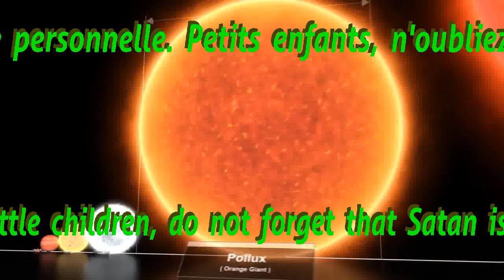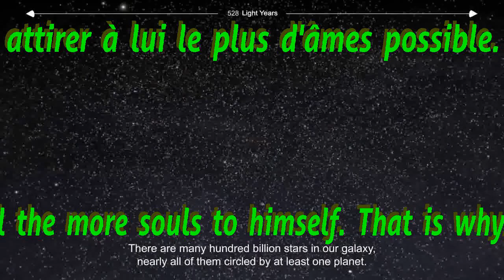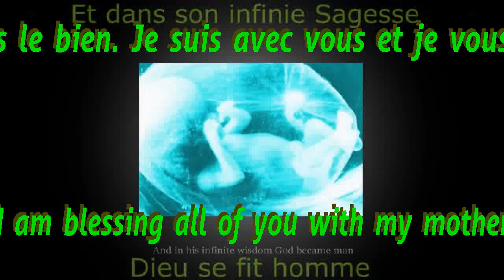Medjugorje, Message de la Vierge du 25 janvier 2022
«Chers enfants, Aujourd'hui je vous appelle à revenir à la prière personnelle. Petits enfants, n'oubliez pas que Satan est fort et qu'il veut attirer à lui le plus d'âmes possible. C'est pourquoi vous, soyez vigilants dans la prière et décidés dans le bien. Je suis avec vous et je vous bénis tous de ma bénédiction maternelle. Merci d'avoir répondu à mon appel.»

- N'oubliez pas d'activer la cloche 🔔 qui s'affichera à côté du bouton "Abonné" pour être prévenu dès la publication du message et n'hésitez pas à cliquer sur le pouce en l'air 👍 en bas de la vidéo afin d'aider à son référencement et promouvoir ainsi le message de la Vierge.

- Vous pouvez mettre des intentions de prière dans les commentaires et prier pour les intentions déposées.